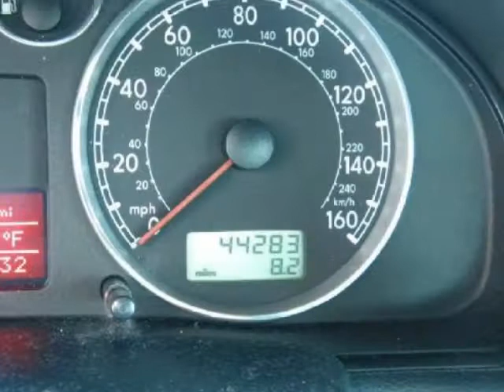2003 VOLKSWAGEN Passat GLX 4MOTION AWD Sdn V6 Auto 1 Owner Low Miles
2003 VOLKSWAGEN Passat 4 Door Sedan GLX 6 Cylinder 4MOTION Auto

http://

CALL CHUCK KENNEDY AT FOR MORE DETAILS on this all wheel drive all the time 03 VW Passat GLX V-6 4 Motion that has it all. A beautiful Reflex Silver with Black Leather Interior and a luxurious Genuine wood trim accent, it has both eye appeal and plenty of pep. Car Fax verifies there are no accidents and it has been a one owner vehicle, hardly driven, since originally sold. Car Fax History Impact rates this car to be above current book value also. It is extremely clean with very low miles and in perfect shape. Our Volkswagen Passat is not only a well-crafted car but is very much fun to drive. The cabin is well designed and continues Volkswagen's tradition of quality materials and excellent layout. It features power seats for both driver and front passenger, cruise control, tilt and telescoping steering wheel, a power sunroof, climatronic air conditioning with rear vents, a remote keyless entry, and Tire Pressure Monitoring to keep you on the road instead of off. There is plenty of interior room, particularly for back-seat riders. It has a dynamic stance, and just enough shapes and creases to make it striking in appearance from all angles The 3.6 liter engine is responsive and works well with the six-speed automatic tiptronic transmission. You get the Monsoon premium stereo system with CD/Cassette player, and 6 strategically placed speakers for your maximum listening pleasure. Our V-6 AWD Passat is a sophisticated car with a high-quality cabin. It's roomy and comfortable. The ride is smooth and the chassis is well controlled at high speed. This is what German engineering is all about! I am here for you day or night.

Sarasota, FL